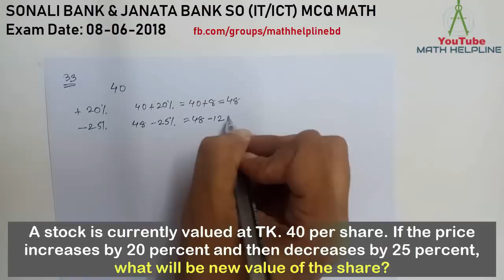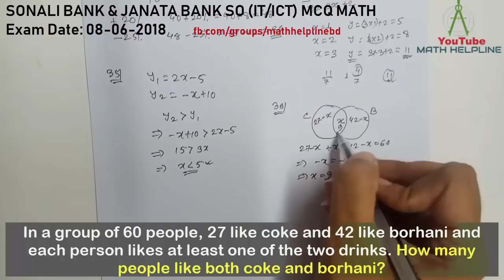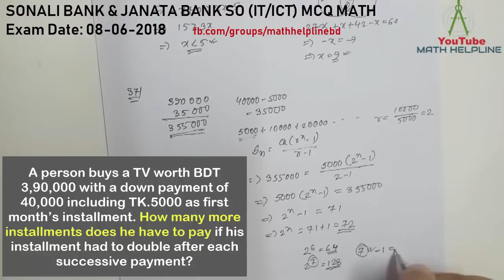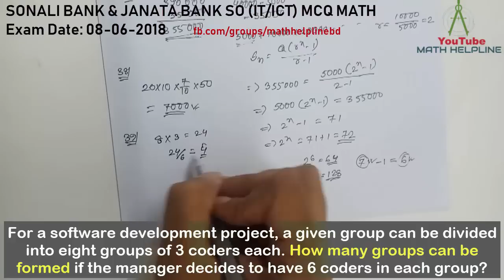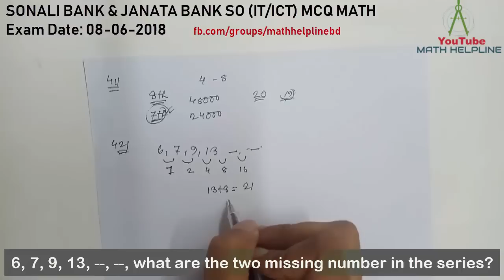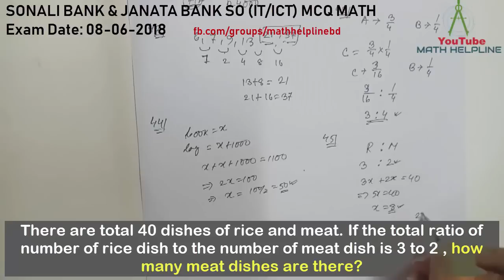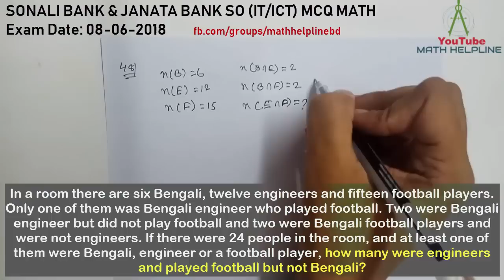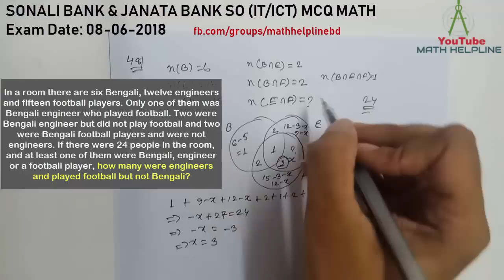SONALI BANK & JANATA BANK SO (IT/ICT) MCQ MATH ,Exam Date: 08-06-2018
mathhelpline mathhelpline SONALI BANK & JANATA BANK SO (IT/ICT) MCQ MATH

33. A stock is currently valued at TK. 40 per share. If the price increases by 20 percent and then decreases by 25 percent, what will be new value of the share?
34. After dividing a positive integer, Y, by 3, the reminder is 2; but when Y is divided by 7, the reminder is 4. What is the least possible value of Y?
35. In a graph there are two curves, y1=2x-5 and y2=-x+10. Y2 will be grate than Y1 when—
36. In a group of 60 people, 27 like coke and 42 like borhani and each person likes at least one of the two drinks. How many people like both coke and borhani?
37. A person buys a TV worth BDT 3,90,000 with a down payment of 40,000 including TK.5000 as first month’s installment. How many more installments does he have to pay if his installment had to double after each successive payment?
38. Painting a wall costs BDT.50 per sq.m. If the 20m long wall has width of 10m, how much would it cost to paint 7/10th of the wall?
39. For a software development project, a given group can be divided into eight groups of 3 coders each. How many groups can be formed if the manager decides to have 6 coders in each group?
40. A man walks 10m east but runs 5m west every day. How many days will it take him to cross a building 380m east?
41. Bangladeshi supporters in a stadium double every match. In the eighth match, there were 48000 supporters which was the full capacity of the stadium. In which match did the Bangladeshi supporters fill up half of the capacity of the stadium?
42. 6, 7, 9, 13, --, --, what are the two missing number in the series?
43. 3/4th of a square were taken to form Shape A and the rest was made to form Shape B. Shape A was divided into four  equal squares (Shape C), What will be the ratio of the one Shape C to one Shape B?
44. A bag and a book costs BDT 1100. If the bag costs 1000 more than the book, how much does the book cost?
45. There are total 40 dishes of rice and meat. If the total ratio of number of rice dish to the number of meat dish is 3 to 2 , how many meat dishes are there?
46. You bought 11 pencils and erasers worth BDT 80. If eraser costs half that of a pencil and you bought one extra eraser, how much is the eraser worth?
47. Jashim buys 10 CDs for BDT 200. If DVDs cost BDT 20 more, how many DVDs can he buy for the same amount?
48. In a room there are six Bengali, twelve engineers and fifteen football players. Only one of them was Bengali engineer who played football. Two were Bengali engineer but did not play football and two were Bengali football players and were not engineers. If there were 24 people in the room, and at least one of them were Bengali, engineer or a football player, how many were engineers and played football but not Bengali?